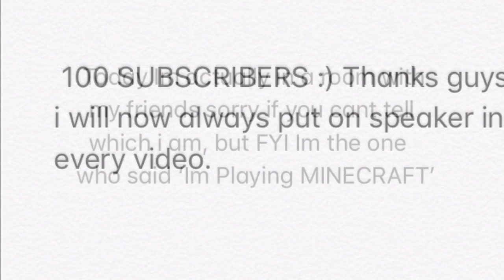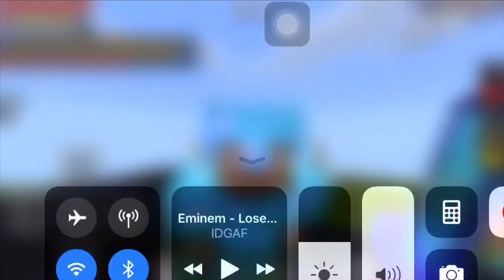100 SUBSCRIBERS!! | Speaker ON | Thanks You Guys/Gals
Thanks you guys, i couldn’t have done it without you all😀 this is a big influence in me thank you so much.